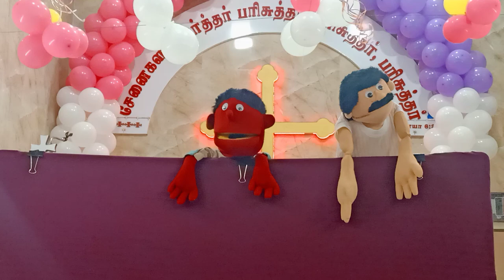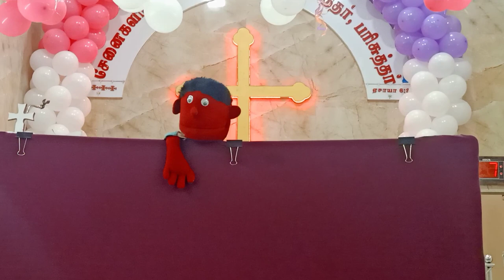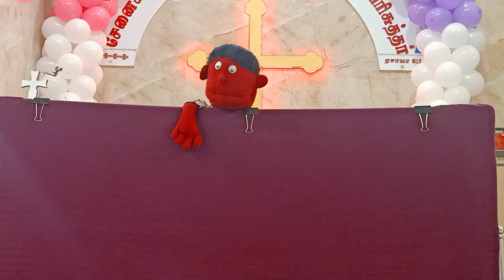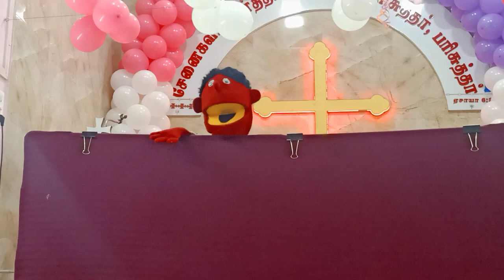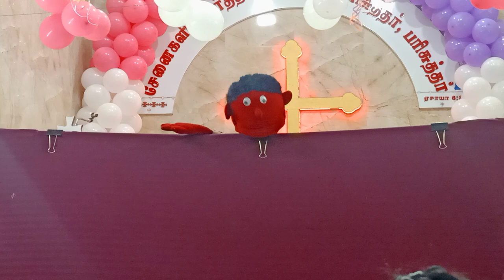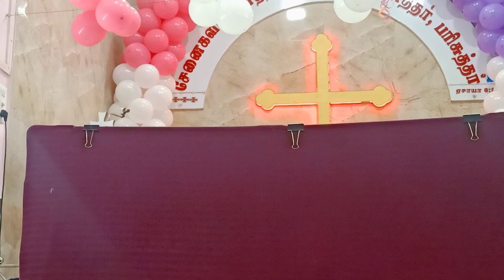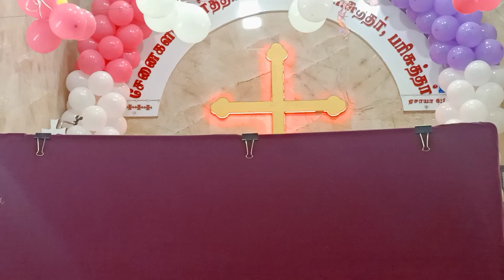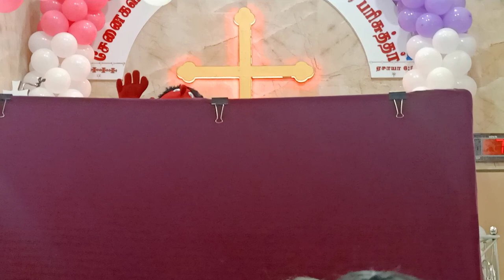ECI kamraj Church|| Children Sunday|| Puppet show Story || 2023